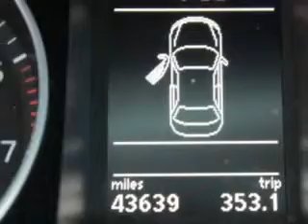2012 Volkswagen CC New Century Volkswagen Glendale, CA 91204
Volkswagen CC You will love this White Volkswagen Cc Sedan, equipped with a 4 Cylinder engine and an automatic transmission. Enjoy an exceptional 31 miles to the gallon on this great car with features like CD Player, Compass, Power Passenger Seat, Security System, Front Bucket Seats, Tilt Steering Wheel, Air Conditioning, Tachometer, Power Windows, Power Steering, and much more. Enjoy the drive and have peace of mind in this Volkswagen Cc. See us at New Century Volkswagen today!
MILES: 43,578
VIN:WVWMP7AN5CE501263

1220 South Brand Boulevard
Glendale, California 91204